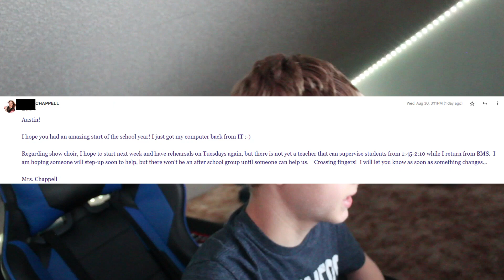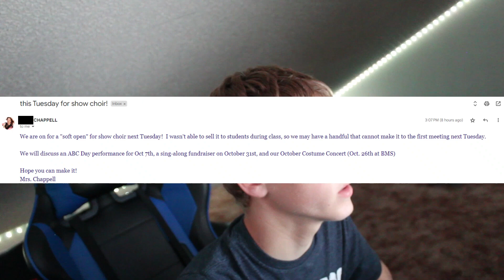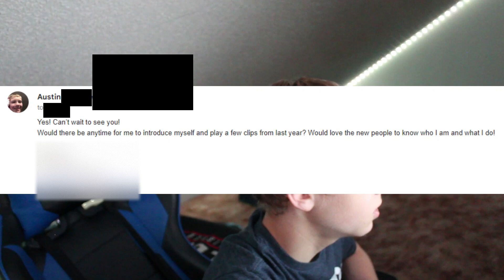SHOW CHOIR VLOGS ARE BACK!!!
Hello Everyone!

Follow my NEW TikTok!

My Dog's TikTok!

weekly videos or maybe more